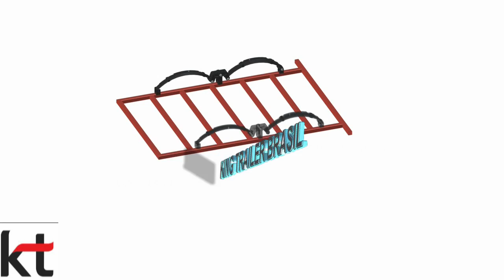KT King Trailer Brasil